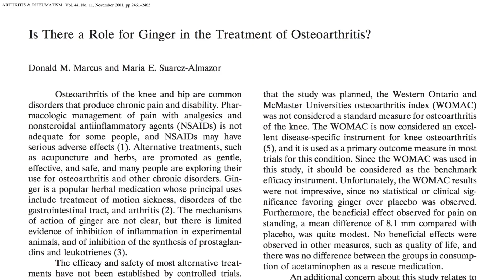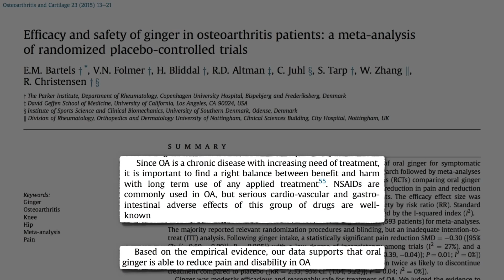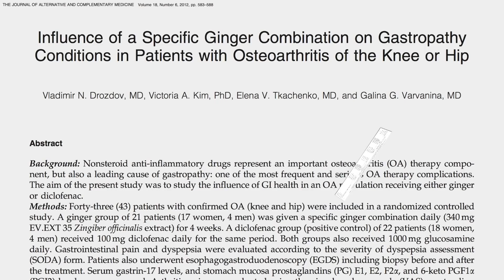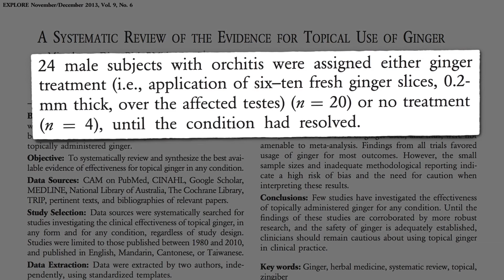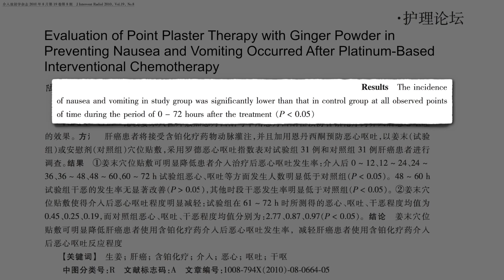Zázvor proti osteoartróze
Je-li zázvor účinný proti migrénám a menstruačním bolestem, jak je to s osteoartrózou, velmi běžnou poruchou působící chronickou bolest a další zdravotní postižení?
První studie publikovaná v roce 2000 neukázala žádnou výhodu oproti placebu, ale trvala jen tři týdny. V další studii v roce 2001 výzkum trval šest týdnů a na konci byly skutečně patrné lepší výsledky ve srovnání s placebem. Placebo snížilo bolest na stupnici od 1 do 100 z 60 na 40, přičemž snížení bolesti na hodnoty okolo 30 nebylo považováno za klinicky významné, a proto v článku v oficiálním časopise Americké revmatologické společnosti došli k závěru, že zázvor „by neměl být doporučován pro léčbu artritidy z důvodu omezené účinnosti.“ Ale od té doby proběhlo několik dalších studií, které přinesly více působivé výsledky, např. že zázvor je nyní považován za lék schopný zmírnit bolest a potíže osteoartritidy. Ale jak si vede ve srovnání s jinými typy léčby?
Osteoartritida je chronické onemocnění. Je nezbytné zvážit rizika a prospěch z užívání zázvoru oproti běžně používaným protizánětlivými léčivům, u nichž jsou známa rizika kardiovaskulární a gastrointestinální. Vyšetříte-li kamerou pacienty s osteoartritidou užívající látky jako např. ibuprofen, uvidíte, že téměř polovina z nich má významná poranění sliznice v tenkém střevě, a to dokonce 7 pacientů z 16. Toto riziko lze snížit užíváním dalšího léčiva, které bude snižovat nežádoucí účinky prvního.
Léčiva na bázi ibuprofenu snižují ochrannou schopnost žaludeční sliznice vůči působení žaludeční kyseliny, a podáváním dalšího léčiva riziko poškození sliznice snížíme. Zázvor však může zlepšit ochranu žaludeční výstelky. Zázvor v dávkách, které podáváme v léčbě osteoartrózy, tedy čtvrtina až polovina čajové lžičky denně, lze považovat nejen za neutrální vůči žaludku, ale také za prospěšný. Uleví od bolesti jako ibuprofen, ale bez rizika žaludečních vředů.
Následující aplikace se mi ale zdála podivná: lokální léčba zázvorem napuštěné textilie či náplasti, která se přiloží na postižený kloub. Proběhla kontrolovaná studie, obvaz versus náplast, a obojí ukázalo pozoruhodnou a trvalou úlevu od bolesti u lidí trpících osteoartrózou. Ale nechybí něco? Správně, kontrolní skupina. Placebo náplasti nebyly použity. Nehraje roli, zda byl zázvor používán externě na bolestivé klouby po tisíce let. Placebo efekt byl prokázán jako pozoruhodně účinný u osteoartritidy, poskytující úlevu od bolesti. Dokud nebudeme mít kontrolovanou studii účinků lokálně podávaného zázvoru, nelze tomu věřit. Taková studie neexistovala. Dokud 20 mužů neaplikovalo plátky zázvoru na šourek.
Muži se zánětem varlat aplikovali 6 až 10 tenkých plátků zázvoru na postižená místa. Ve skupině, kde se podával zázvor, došlo ke zhojení téměř třikrát rychleji. Původní zdroj je žel v čínštině, takže nemám více podrobností, jelikož je to jediná kontrolovaná studie, kterou jsem našel.
To se evidentně promítá ve studii „Hodnocení terapie náplastí se zázvorem v prášku k prevenci nevolnosti a zvracení při chemoterapii.“ Víme, že zázvorový prášek užívaný vnitřně může působit skoro zázračně proti zvracení, které chemoterapie vyvolává. Jaký efekt by měla zevní aplikace na pupík? Externí aplikace zázvorového prášku do tzv. akupunkturního bodu Shenque, což je pupek, byla prováděna u první skupiny, zatímco kontrolní skupina do pupíku dostala bramborový prášek. Skupina se zázvorem vykazovala významně méně nevolnosti a zvracení.
Naneštěstí jen abstrakt je v angličtině, takže nemohu říci, zda byla studie efektivně zaslepená. Myslím tím, jak snadné by bylo určit, například podle vůně, zda patříte do zázvorové nebo placebo skupiny. Možná to ale bylo zohledněno. Dokud nebudeme vědět víc, doporučil bych těm, kteří chtějí vyzkoušet zázvor, aby ho raději užívali vnitřně než zevně.